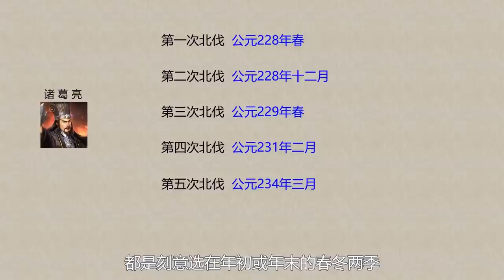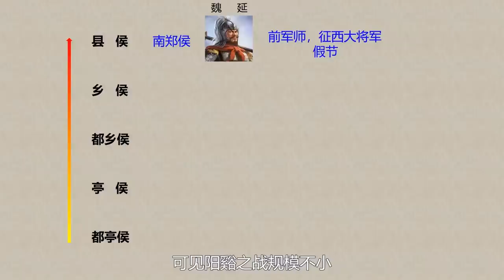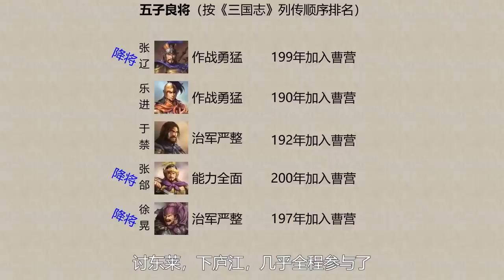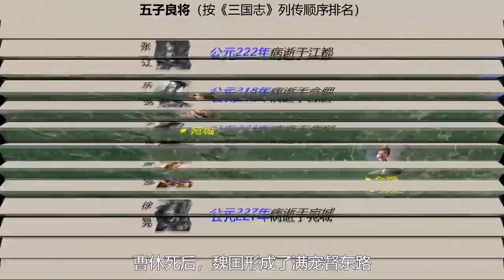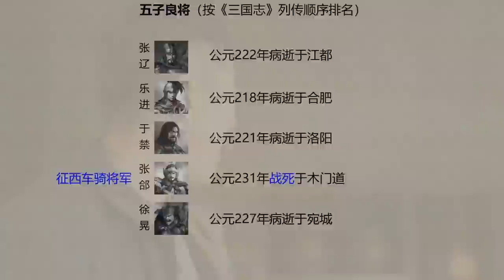戰司馬，斬張郃，北伐烽煙再起！諸葛亮接連三次北伐大合集：一個視頻看懂第一次北伐失利后，為何諸葛亮要一而再，再而三的推動北伐丨地圖推演三國丨大合集24 | 文大郎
各位看官你好，我是文大郎，本期將為您講解：
1. 第二次，三次和四次北伐的全部過程
2. 諸葛亮和司馬懿的此一次對峙，結局如何
3. 第四次北伐明明有可能成功，為何卻退軍了